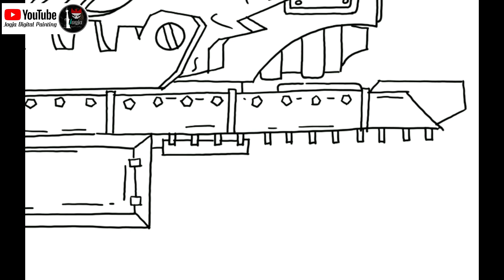HOW TO DRAW TANK HOMEANIMATIONS VIDEO 3 PART 1- CARA MENGGAMBAR TANK BAJA KARTUN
Cara Menggambar Kartun Tank HOMEANIMATION
Halo teman-teman dalam video ini saya akan menggambar Tank HOMEANIMATIONS ( HOW TO DRAW TANK HOMEANIMATIONS )dengan step by step,
dan video acuan saya ambil dari Chanel HOMEANIMATIONS,

Homeanimations tank - How to draw a tank - Tank drawing easy - World of tanks - Cartoons about tanks.

@JOGJA DIGITAL PAINTING

- PERANGKAT YANG DIGUNAKAN : - SAMSUNG TABLET S6
                                                               - PEN TABLET HUION CAMVAS 13
- APLIKASI DRAWING :                       - AUTODESK SKETCHBOOK PRO APP
                                                               - AUTODESK SKTECHBOOK PRO PC
- SOFTWARE EDITING :                      - FILMORA
- SOFTWARE THUMBNAIL :               - PHOTOSHOP

SEMOGA MENGHIBUR